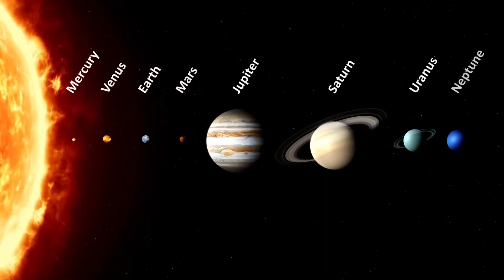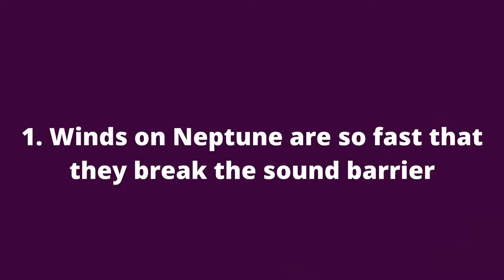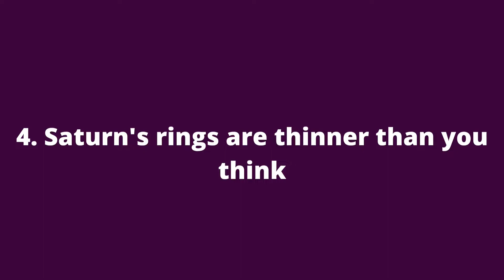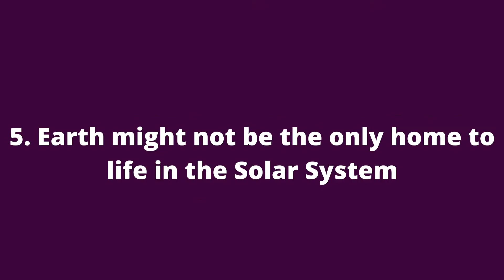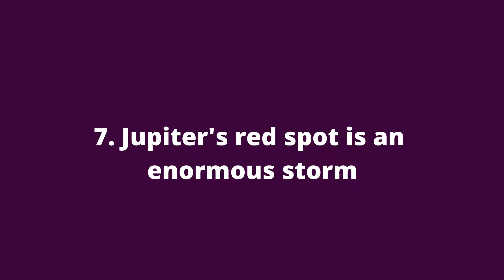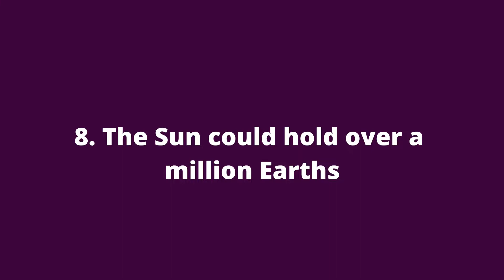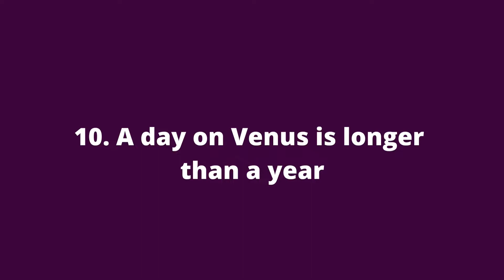10 Space Facts to Blow Your Mind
At 18.7 trillion kilometres wide and 4.6 billion years old, our solar neighbourhood is a vast and mysterious place. And even though most of it is empty space, it is actually home to 1 star, 8 planets, 5 dwarf planets, 181 moons, 566,000 asteroids and 3,100 comets. And counting. Today, we are going to take a closer look at some of those features, as we present our list of The Solar System's 10 most mind-blowing facts!